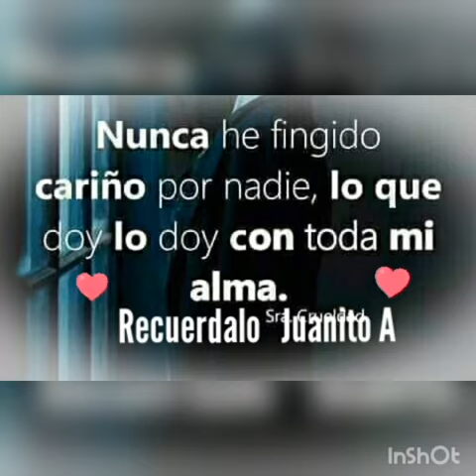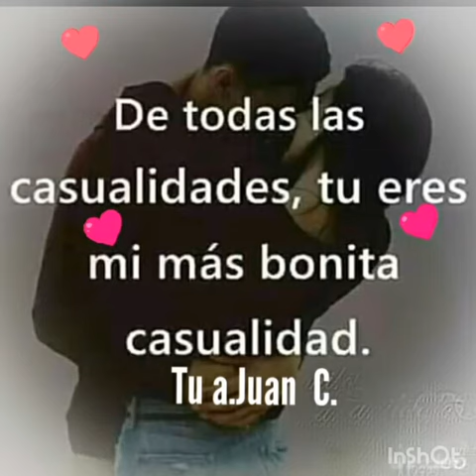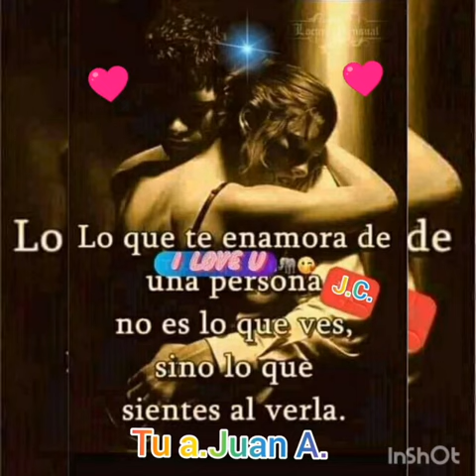12 de febrero de 2021